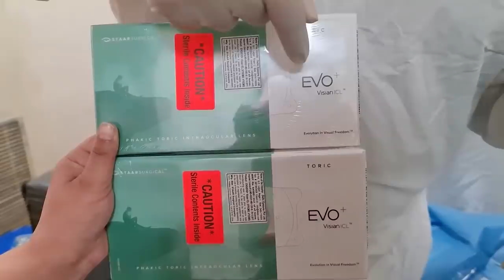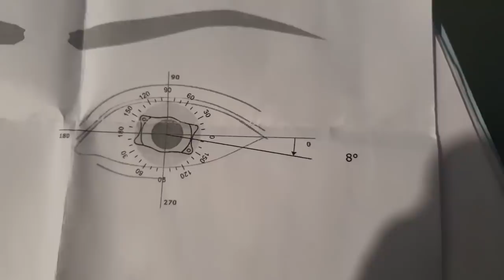ICL - Near LIVE Eye Surgery | Specs Removal for High Numbers, Thin Cornea, Dry Eyes & Keratoconus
In this video, Dr. Rahil Chaudhary demonstrates a Near LIVE - ICL Surgery.
He also explains how you can be sure that genuine Evo Visian ICLs (Staar Surgicals) have been implanted during your surgery.

There is no discomfort, no pain, no injection, no-stitch, no bandage, no hospitalization in this surgery.

इस विडियो में, डॉ राहिल चौधरी, चश्मा उतारने की ICL प्रक्रिया की Near LIVE सर्जरी दिखा रहे हैं।
डॉ राहिल, यह भी बता रहें हैं कि आप कैसे सुनिश्चित कर सकते हैं कि आपकी सर्जरी के दौरान वास्तविक Evo Visian ICLs (स्टार सर्जिकल) लगाये गए हैं।

इस सर्जरी में, कोई दर्द, कोई इंजेक्शन, कोई टाँका, कोई पट्टी नहीं लगती। यह छोटी सी 5 मिनट की सर्जरी होती है जिसके लिए हॉस्पिटल में दाखिल होने की कोई ज़रूरत नहीं होती।

TIME-STAMPS ⏱
0:00 Introduction
00:16 What is ICL surgery & who is the candidate for ICL surgery?
01:00 How to identify Genuine Staar Surgical ICL Lens
02:30 Near Live Surgery

Other Videos on ICLs by Dr. Rahil Chaudhary

⚠️MEDICAL ADVICE DISCLAIMER: The information on various eye problems and treatments available at this channel is intended for general guidance only, not advice or guarantee of outcome and must never be considered a substitute for the advice provided by a doctor or other qualified healthcare professional upon your eye examination. Although Eye7 takes all the reasonable care to ensure that the content shared here is accurate and up-to-date, all information contained on it is provided ‘as is’.Eye7 may at any time and at its sole discretion change or replace the information available on this channel. We shall not be liable for any direct, incidental, consequential, indirect, or punitive damages arising out of access to or use of any content available on this channel, including viruses, regardless of the accuracy or completeness of any such content.Eye7 disclaims any control over, relationship with, or endorsement of views expressed by other Youtube users. Any links to other websites are provided only as a convenience and Eye7 encourages you to read the privacy statements of any third-party websites. All comments will be reviewed by Eye7 and may be deleted if deemed inappropriate. Comments which are off-topic, offensive, or promotional will not be posted. The comments/posts are from members of the public and do not necessarily reflect the views of Eye7.